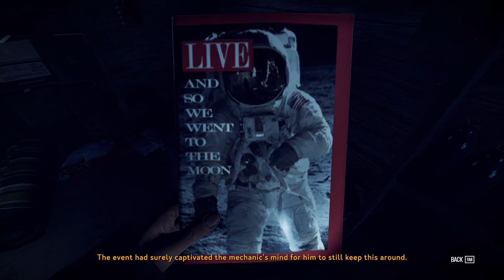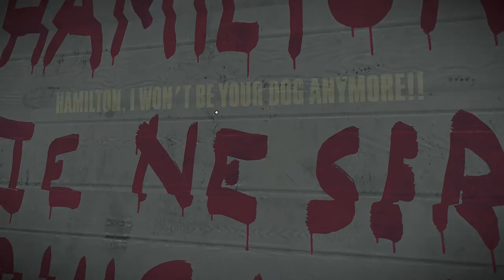Ep 4 - House of the Patriot and Lamothe's Garage (Let's play Kona gameplay) [1080p, 60fps]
Let's play Kona! Kona is a narrative-driven mystery game in 1970's Northern Canada with a third-person storyteller.

A copy of this game was provided by Parabole

Northern Canada, 1970. A strange blizzard ravages Atamipek Lake. Step into the shoes of a detective to explore the eerie village, investigate surreal events, and battle the elements to survive. Kona is a chilly, narrative-driven interactive tale you won't soon forget.

In Kona, Carl becomes trapped up in the deep north, engulfed in an unexpected snowstorm, and is unable to find his client —or any other living inhabitant for that matter. The player incarnated detective Faubert, who must shed light on the mysterious events befalling the area.

Key Features
◙ Step into a surreal interactive tale of mystery and investigate the perplexing quietness in the entire town.
◙ Explore a vast, frigid Northern environment and battle the elements to survive.
◙ Enjoy the atmospheric soundtrack featuring music by Quebec folk band Curé Label.
◙ Experience the tale through the omniscient, third-person storyteller.
◙ Go back in time with a vintage look and feel reminiscent of 1970s rural communities.